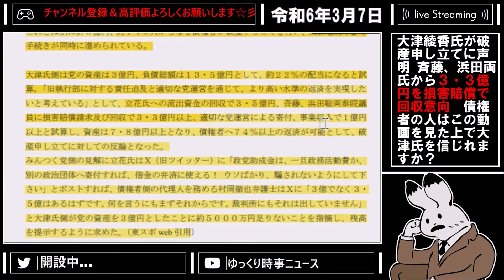【大津綾香 】東スポで言われている13.5億の返済を寄付と収入で返済するらしいがその点の矛盾を指摘します。【立花孝志 浜田聡 nhk党 カモフラチャンネル マシュー 柴田 】